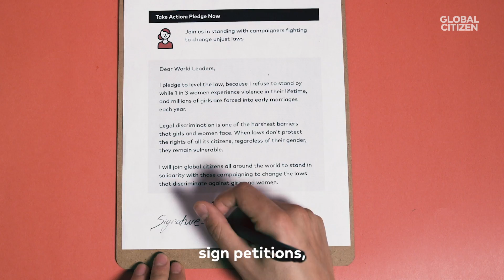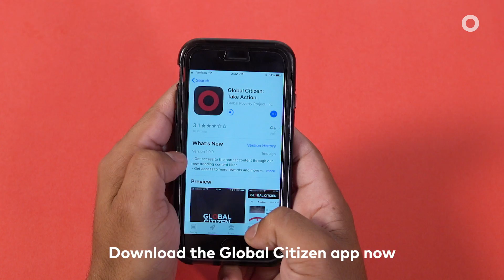How To Earn Tickets To The Global Citizen Festival NYC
Start taking action to earn Festival points; once you have enough points, enter into a drawing for free tickets to Sept. 29 festival in NYC's Central Park.